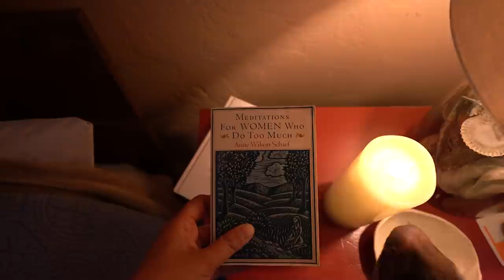Confused dog barks at his mirror reflection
Walle our GSP got scared of his reflection in the mirror. This video is from our trip to Carmel-by-the-Sea. We stayed in Carmel for a week and enjoyed the beautiful ocean and our cute little Airbnb which we will give you guys a tour of. Part 2 of this video next.

BGM
ES_Sweet Baby - Bothnia
ES_Corn Dog Avenue - Martin Klem
ES_The Feeling Is All Gone - Solar Sun